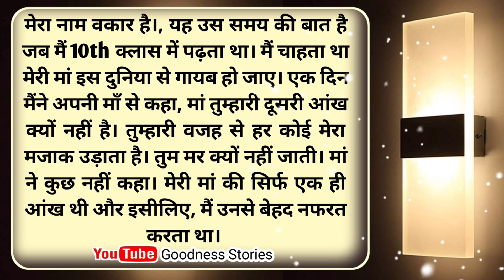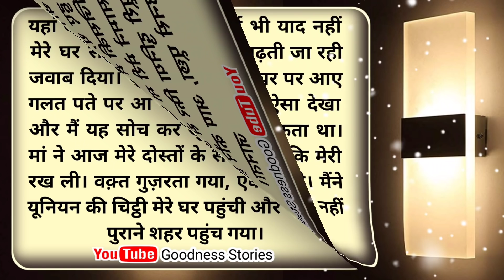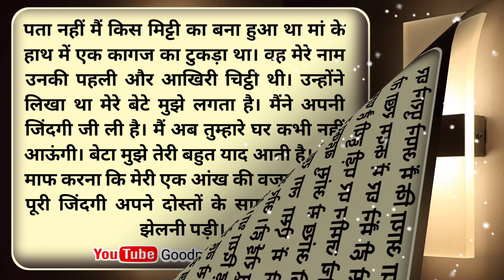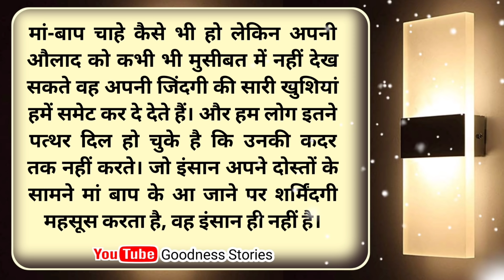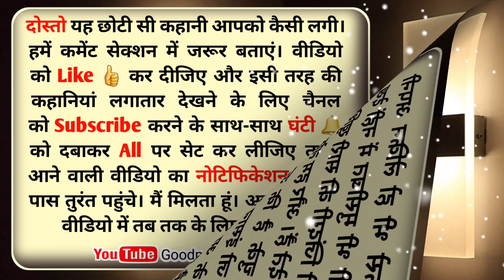माँ तुम मर क्यों नहीं जाती / Heart Touching Story / Emotional Stories / Moral Stories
Hi Guys...
WELCOME To Our ""Goodness Stories"" YouTube Channel.

ये कहानी एक माँ की जिंदगी पर आधारित है, उसका एक ही इकलौता लड़का था, जब वो छोटा था तो उसकी किसी दुघर्टना मैं एक आँख चली जाती है, जिसकी वज़ह से उसकी माँ को बहुत तकलीफ होती है ओर वो उसे अपनी एक आँख दे देती है, लेकिन वो ये बात अपने बच्चे को नहीं बताती, ओर वहीं बच्चा बड़ा होकर अपनी माँ को बुरा भला कहकर छोड़कर बड़े शहर चला जाता है, वो अपनी माँ की एक आँख ना होने की वजह से दोस्तों के सामने खुद को बहुत हलकान महसूस करता था, और इसी कारण वो अपनी माँ से बहुत नफरत करने लगा था, ओर आखिरकार उसकी मां को उसकी इस बेरुखी का सामना अपनी जान देकर करना पड़ता है।

दोस्तो सोचने वाली बात है जिस औलाद के लिए माँ बाप अपनी सारी खुशियां कुर्बान कर देते है, ओर फिर वहीं बच्चा बड़ा होकर अपने माँ बाप की कदर ना करे, अपने दोस्तों के सामने मां बाप के आ जाने पर शर्मिंदगी महसूस करें। तो उन माँ बाप पर क्या बीतती होगी,,,

कहानी को पूरी सुनिएगा बहुत ही जबरदस्त किस्सा है,,,

ताकि आने वाली वीडियो का नोटिफिकेशन आपके पास तुरंत पहुंच जाये।

____________Goodness Stories___________